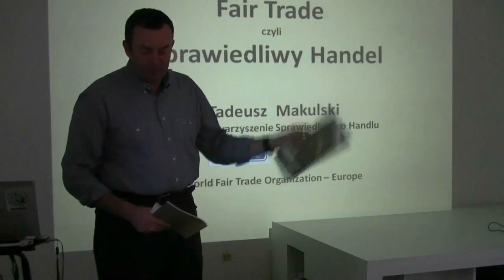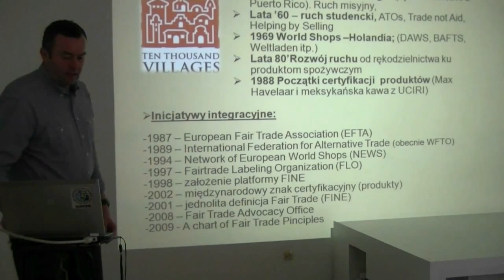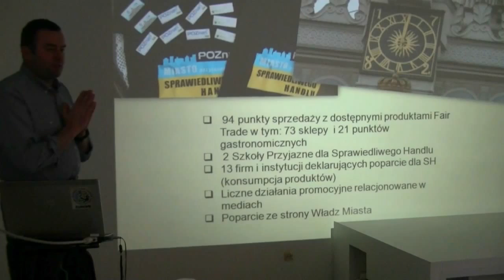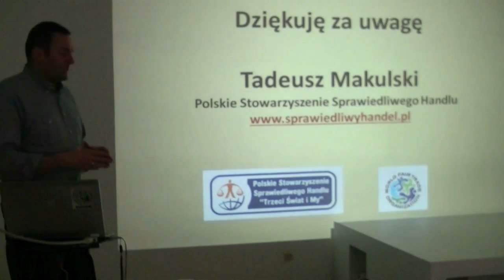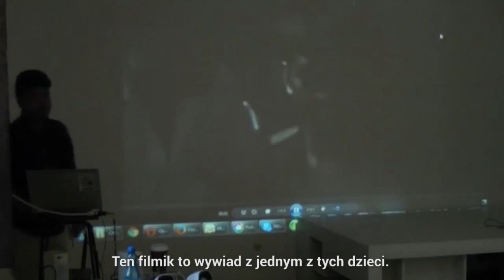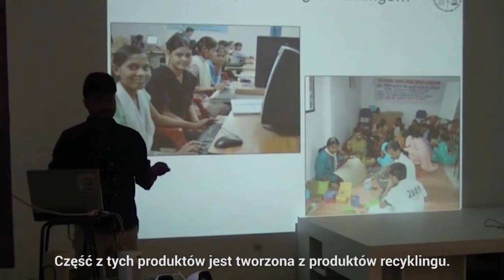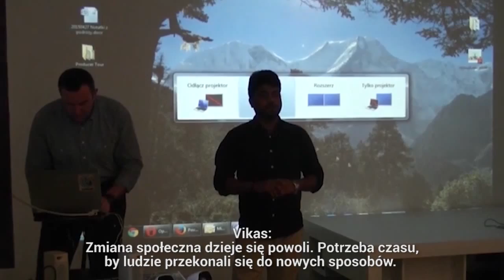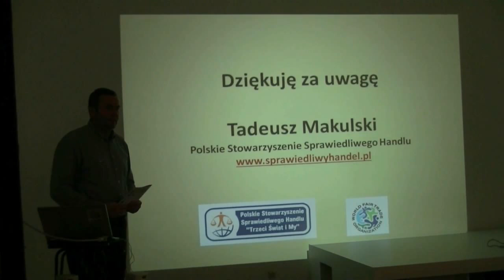Dlaczego Fair Trade? Tadeusz Makulski z PSSH i Vikas Kumar z Tara Projects o Fair Trade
Prezentacja na temat Fair Trade prowadzona przez Tadeusza Makulskiego z Polskiego Stowarzyszenia Sprawiedliwego Handlu i Vikasa Kumara z indyjskiej organizacji Fair Trade TARA Projects. W filmie zobaczysz m.in. kto i w jakich warunkach produkuje wyroby sprzedawane w naszych sklepach i co tak naprawdę robią organizacje zajmujące się Fair Tradem na przykładzie TARA Project z Indii. Film nagrał Instytut Globalnej Odpowiedzialności.
Więcej o etycznej konsumpcji na Ishopfair.net